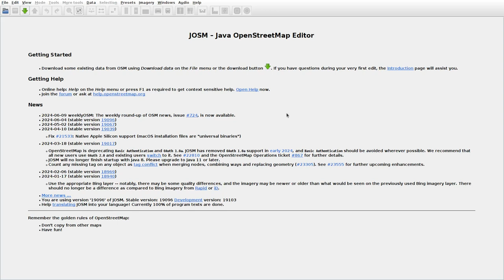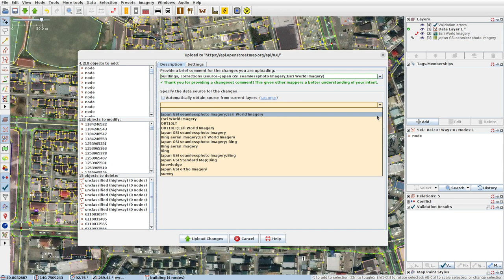JOSMrec1914 2024 06 14